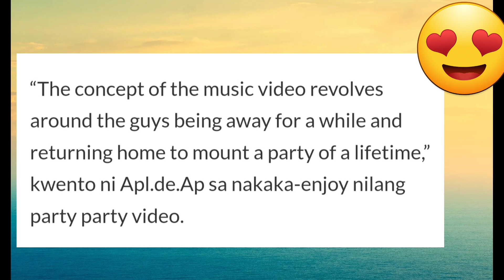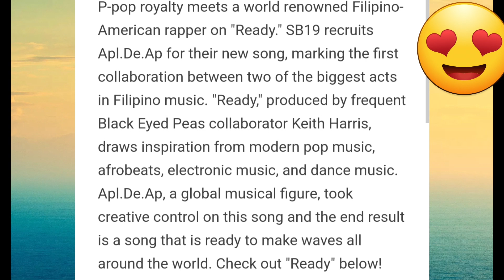READY of SB19 & Apl De Ap, BINANDERA ng MYX & INQUIRER BANDERA...